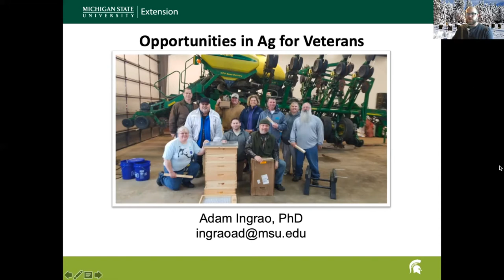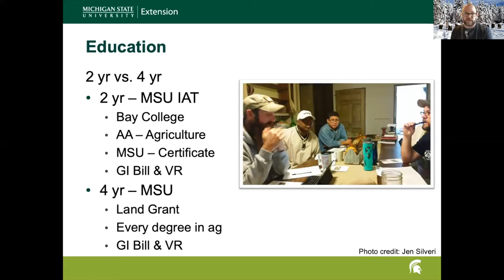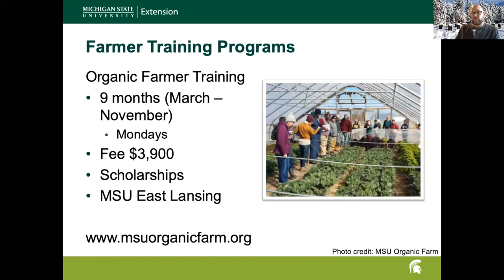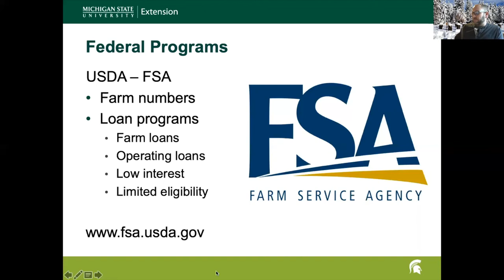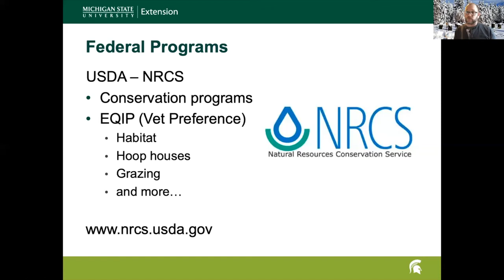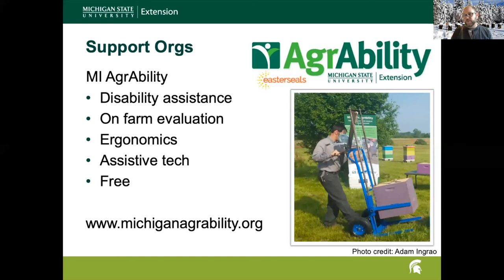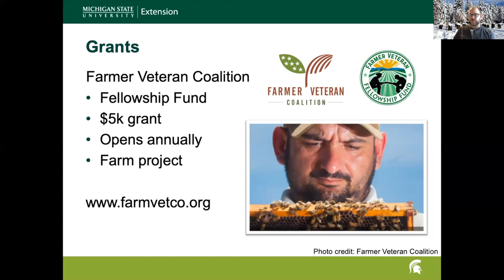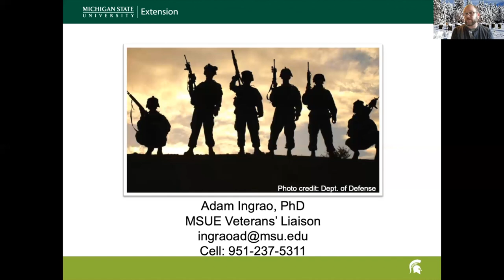Opportunities for veterans in agriculture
In this video Dr. Adam Ingrao, Veterans' Liaison for MSU Extension, describes programs, resources, and support organizations veterans can use as they enter or continue their careers in agriculture.